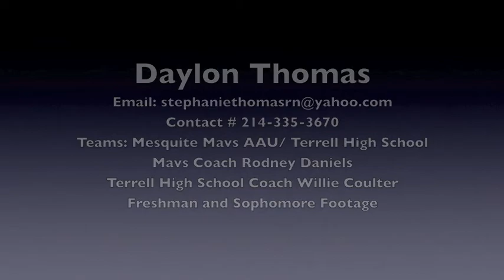Daylon Thomas Basketball Highlights